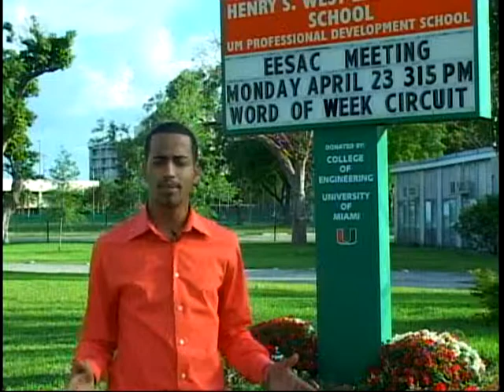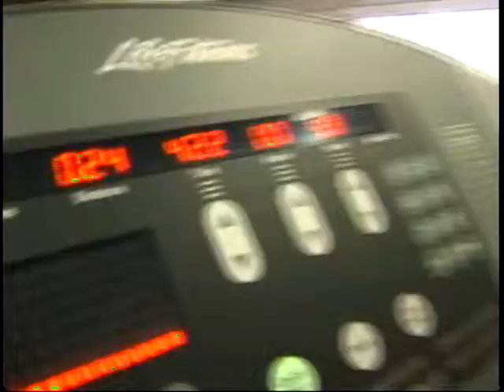Eliecer Marte 2006 en Miami en el Canal 41 America Teve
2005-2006 en America TEVE CANAL 41 Miami